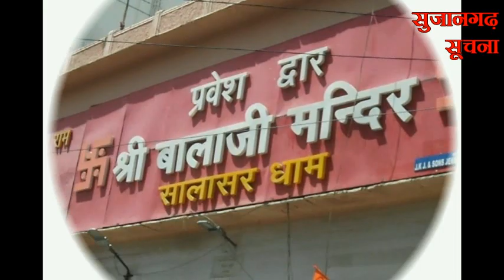सुजानगढ़-बडाबर गांव से कैसे निकली राजस्थान की तीसरी रैंक?05-09-20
सुजानगढ़-बडाबर गांव से कैसे निकली राजस्थान की तीसरी रैंक? देखिये सुजानगढ़ सूचना पर